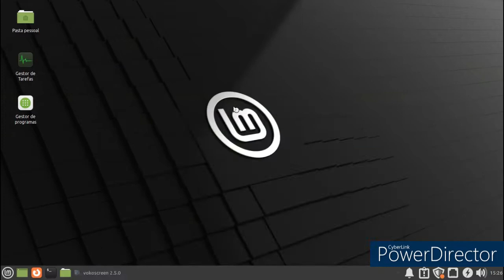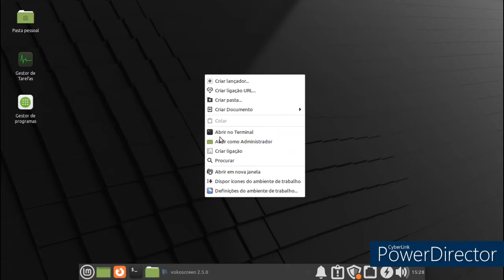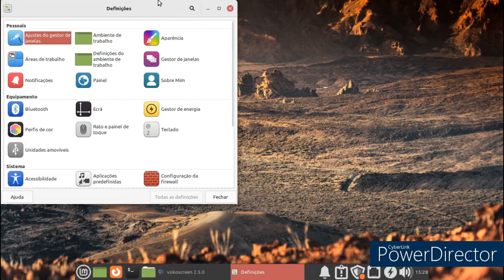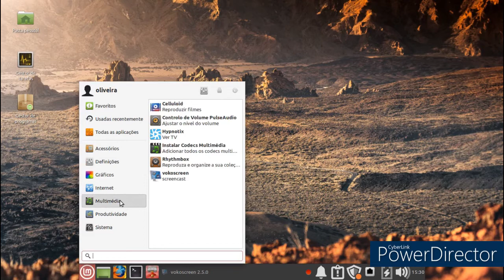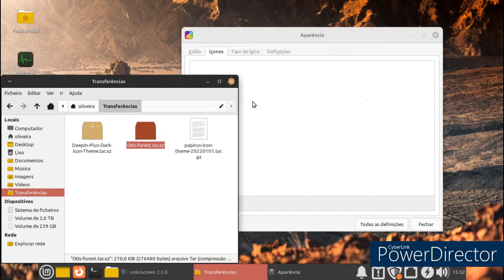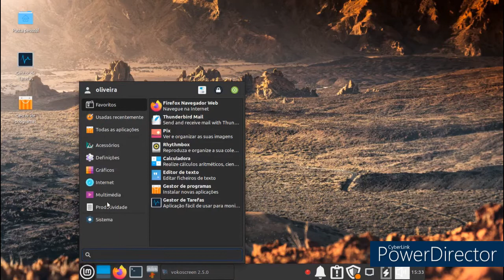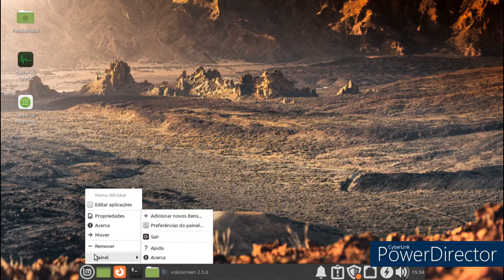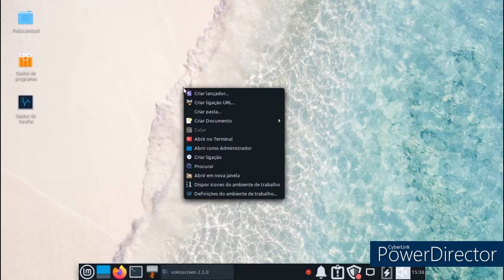Linux Mint 20.3 Xfce review